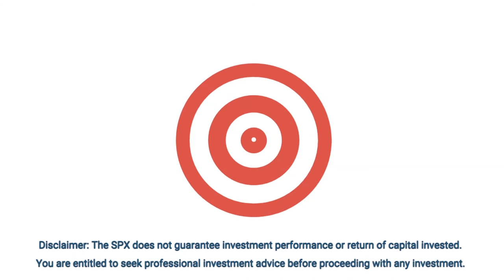How to Invest Money the Right Way.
Learn how to invest money for your future and protect your investments, Talk to South Pacific Stock Exchange.